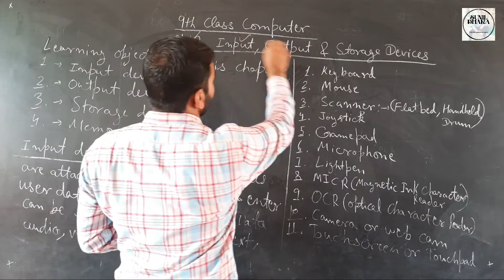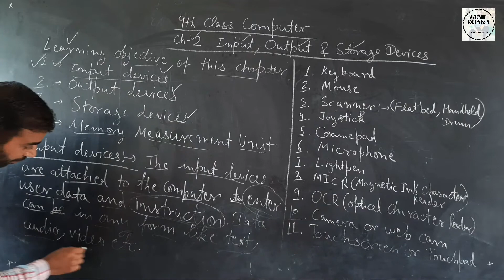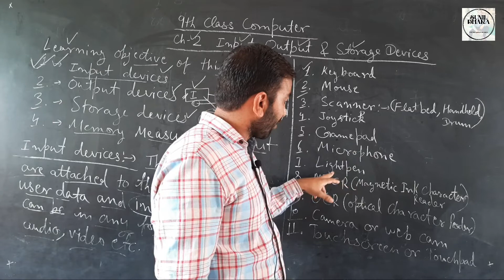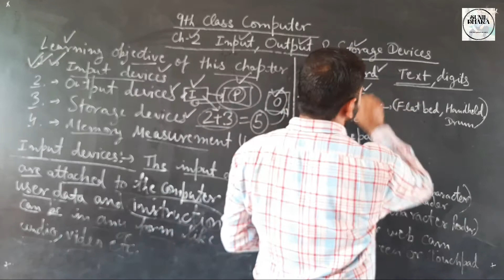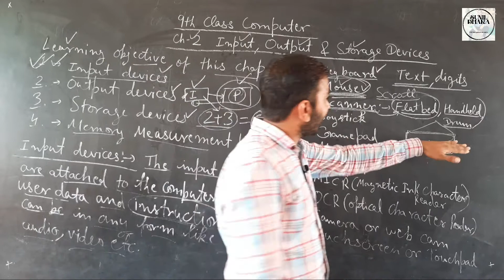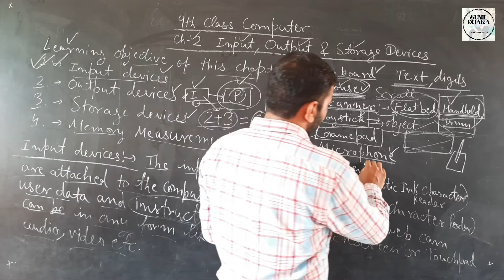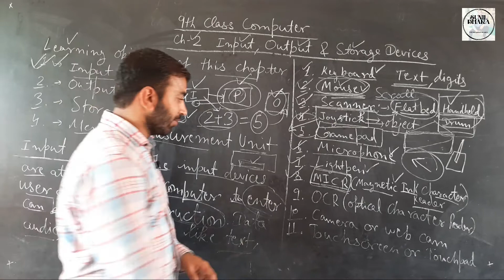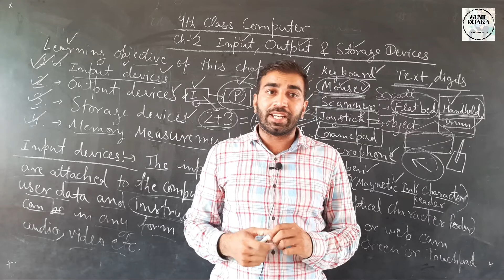9th Class Computer Chapter 2 - Input, Output and Storage Devices | Part 1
By Sunil Kumar | PGT Computer Science
9th Class Computer Chapter 2 - Input, Output and Storage Devices | Part 1
Hi I am Sunil. In this video I will teach you class 9th computer chapter 2 (Part-1) according to cbse syllabus. Watch the complete video.